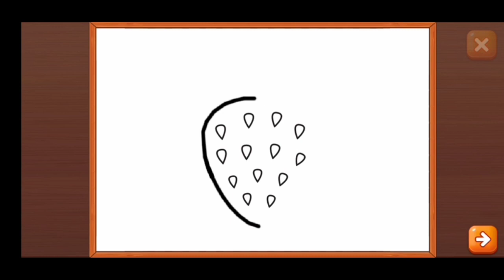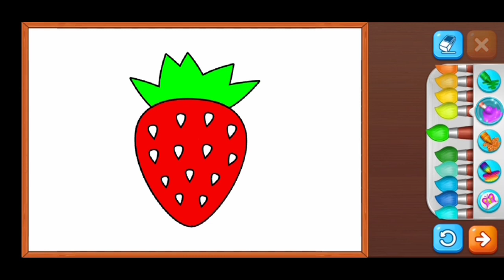‌HOW to draw strawberry 🍓 🍓 🍓🍓🍓🍓🍓🍓🍓🍓🍓🍓🍓🍓🍓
# Easy and Simple Drawing Fun Art Colouring Painting Drawing for kids How to draw sun For Beginners Cars# Racing cars# How to make car easy Ninja fruit Drawing for beginners Water color drawing Rhyming and learning video Learning ABC#with Fun# colourful drawing best drawing in the world for me # Expectation and reality#Funny video#How to draw plane How to make plane How to draw Iron Man How to draw simple and easy drawing#how to draw a caterpillar easy for kids and color it#how to worm how to draw bug#howtodrawcakeeasyforkidsandcolorit#Howtowriteyournameforkids#famousviralvideo#Howtodrawcaterpillar#Howtodrawhellokittysleeping#Howtocolorhellokitty#Howtodrawhellokittyeasycuteposes#howtodraw#skillofdrawing#Howtodrawicecream#icecreamdrawing#ASMR#oddlysatisfying#relaxingmind#bestforrelaxing#mindrelaxingsong#howtodrawstrawberrysimpleforkifs